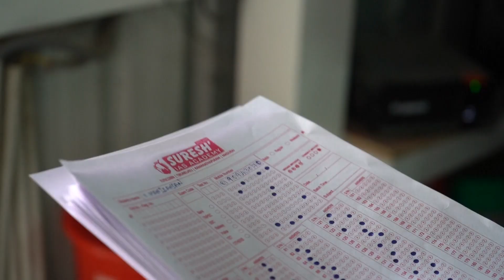TNUSRB | SUB-INSPECTOR | FREE MOCK TEST | NORTH ZONE OF TN | Suresh IAS Academy